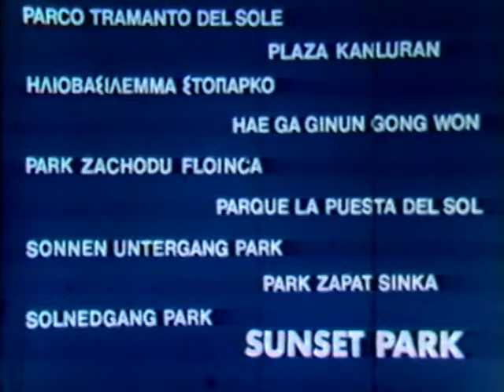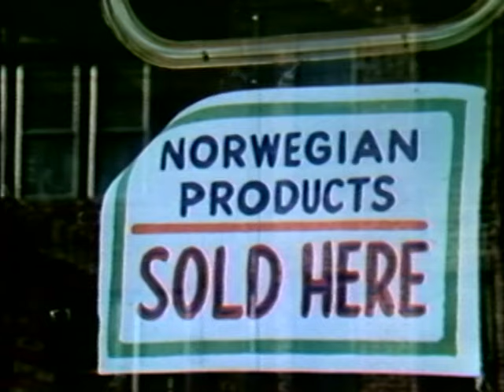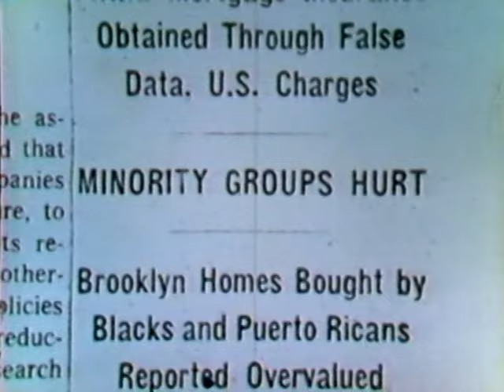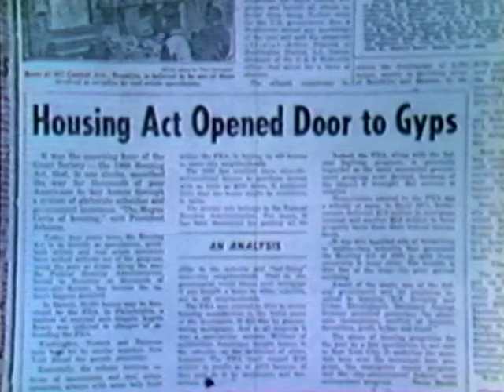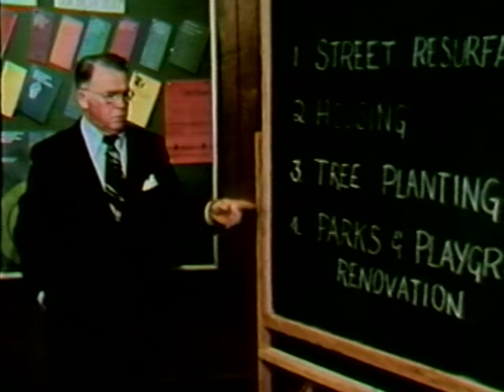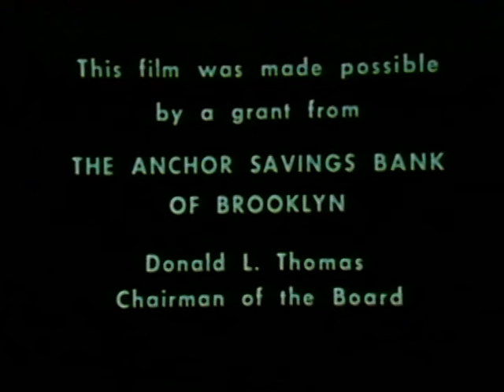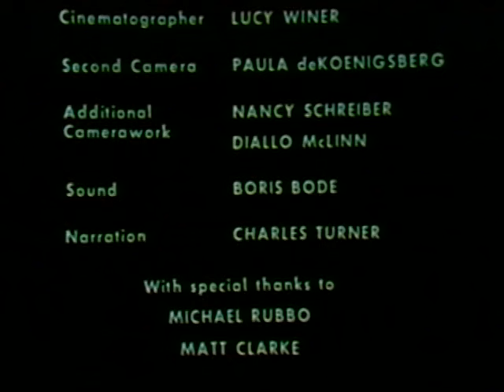Sunset Park Community Film 1979